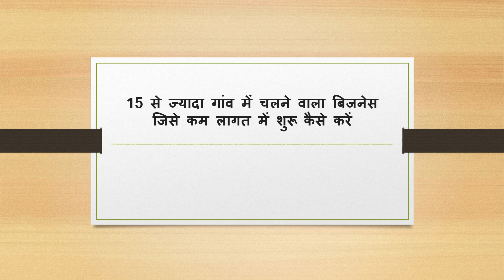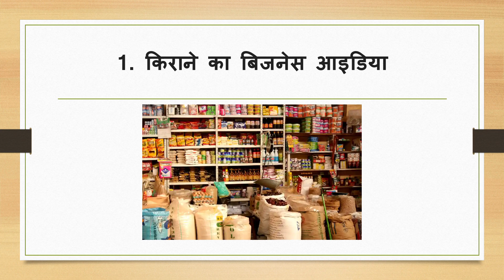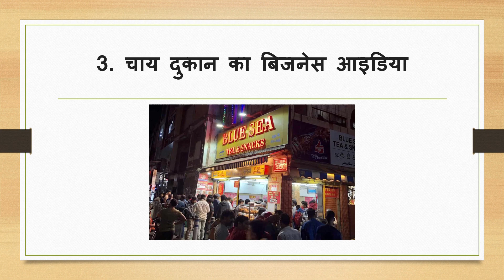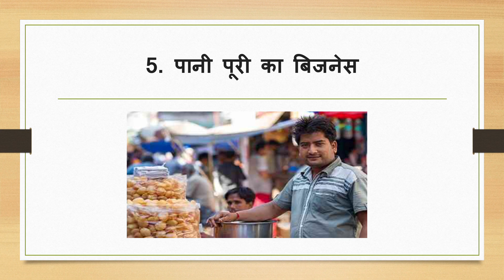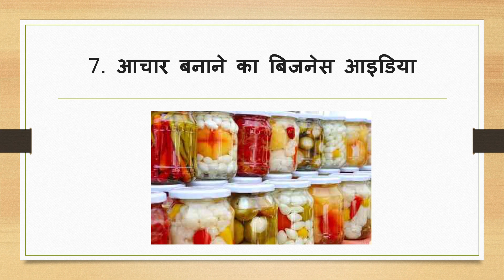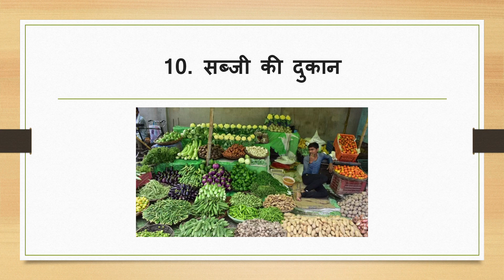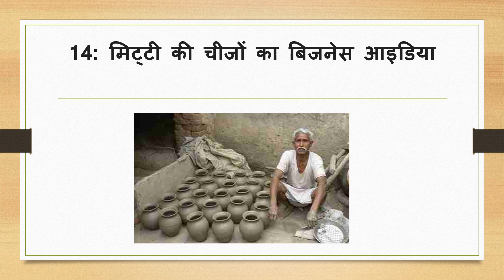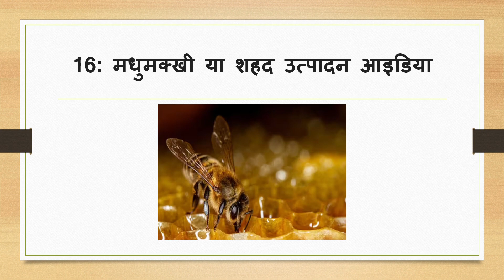गांव में शुरू करें 16 बेस्ट बिज़नस, Village Business Ideas 2023, Top 15 Small Business for Village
15 से ज्यादा गांव में चलने वाला बिजनेस |  गांव में  कम लागत में बिजनेस  कैसे शुरू करें? | Business

अगर आप गांव में कम लागत में बिजनेस कैसे शुरू करें? यह जानना चाहते है तो आज का वीडियो अंत तक जरूर देखे इस वीडियो में हम ने बताया है की  कैसे आप गांव में कम लागत में बिजनेस शुरू कर सकते हो , बिज़नेस करने से कितना इन्वेस्टमेंट लगता है तथा प्रॉफिट मार्जिन कितना होता है यह सारी जानकारी आपको इस वीडियो से मिल जाएगी | तो आज का वीडियो अंत तक जरूर देखे|
धन्यवाद
इंफिनिटी गोल्स

How to start a low cost business in a village? If you want to know this then do watch today's video till the end. In this video, we have told you how you can start a business in the village at low cost, how much investment is required in doing business and what is the profit margin. You will get all this information. You will get it from this video. So definitely watch today's video till the end.
Infinity Goals

Village Business Ideas In Hindi 2023
Best Village Business Ideas
गांव में शुरू करें 15 बेस्ट बिज़नस, Village Business Ideas 2023, Top 10 Small Business for Village
10 बिज़नस कोई भी गांव में शुरू करें , Village Business Ideas 2023, Top 10 Small Business for Village
business ideas
business
business idea
bussiman ideas
biznes idea
low budget business ideas
new bisnis idea 2023
new business
online business ideas
service based business ideas
2023 business ideas
2023 new business ideas
agency business ideas
bigness idea
business environment
business idea new
business idia
electrical business ideas
panipuri business ideas
startup ideas
business idea
business
new business paln
biggnes.idea
Door gaurd making business
door gaurd making machine
Door gaurd Manufacturer
business to start in 2023
2023 me kunn sa business kare
startup ideas
business startup
2023 business
business plan
small Business
no competition business in indai
new business ideas in hindi
2023 ka sasta business idea
2023 ka new business plan

business ideas
bigness idea,
business,
village business,
small business ideas,
business plan,
new business,
बिजनेस आइडिया
new business ideas 2023
business ideas
new bsiness ideas
best business ideas 2023
business
business ideas 2023 hindi
masala business